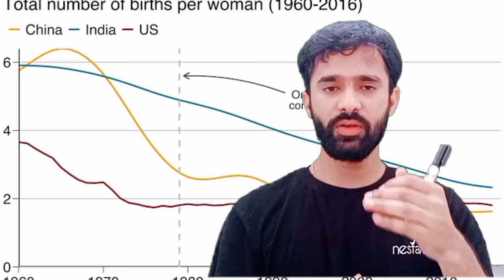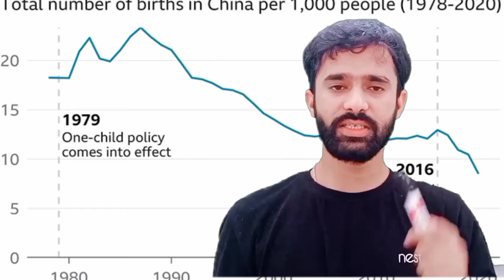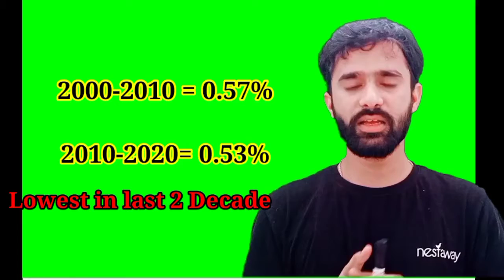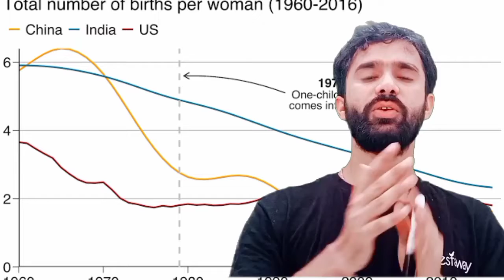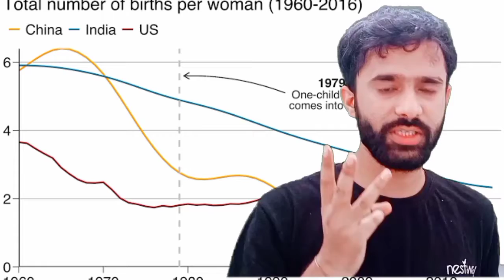क्यों शुरू की चीन ने 3 बच्चों की नीति/समझे आसान भाषा में China's three child policy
क्यों शुरू की चीन ने 3 बच्चों की नीति/Why China started the policy of three children/ आसान भाषा में
study india adda, studyindiaadda, studyadda, khan sir latest video, khan sir
current affairs upsc, Important current affairs for upsc 2021, upsc 2021, IAS 2021, current affairs 2021 classes, china, 3 child policy by china, 3 child policy in china, chinese government, population in china
current affairs upsc, Important current affairs for upsc 2021, upsc 2021, IAS 2021, current affairs 2021,  china, 3 child policy by china, 3 child policy in china, chinese government, population in china
world affairs, world affairs, prashant dhawan new channel, current affairs upsc, Important current affairs for upsc 2021, upsc 2021, IAS 2021, current affairs 2021,  , china, 3 child policy by china, 3 child policy in china, chinese government, population in china
China's ThreeChildPolicy explained - Why China has scrapped its TwoChildpolic Etc. SSC & Bank
China's ThreeChildPolicy explained - Why China has scrapped its p control policy, china new child population, china population crisis, ankit sir current affairs today